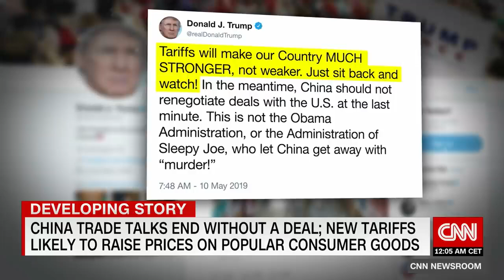Here's how much Trump's China tariffs will cost you